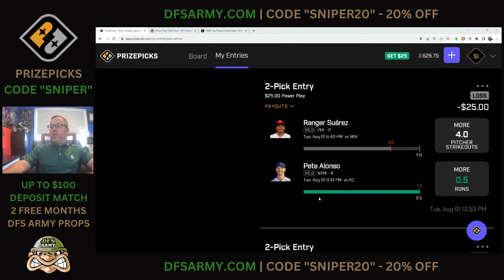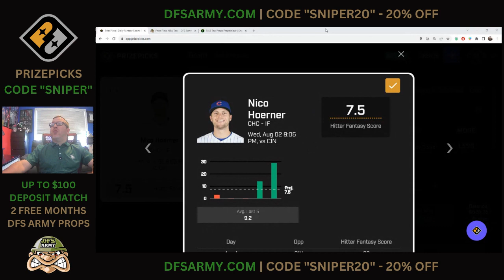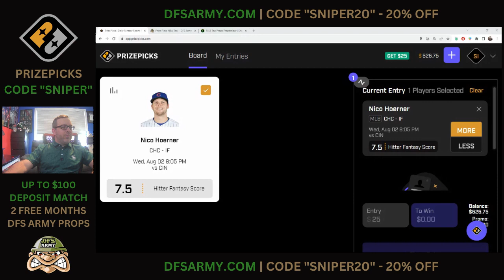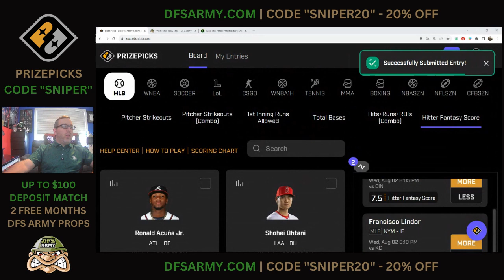⚾️ MLB PRIZEPICKS TODAY | WEDNESDAY AUGUST 2 TOP PLAYS ⚾️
Whether you're a fan of the MLB or just looking for some good plays, you'll find the picks you need in this video.

Not a Prize Picks Member? Join today with code SNIPER & get a 1st time deposit match up to $100 and two free months of the DFSARMY props subscription!

Want to Join Sleeper Fantasy? Join with code SNIPERDFS and get a $100 deposit match